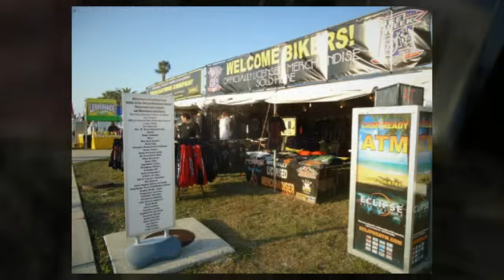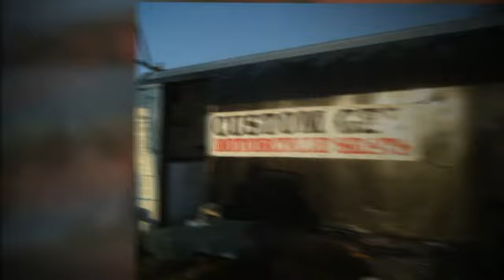Bike Week 2013 - Daytona Beach, FL - 8 March (Opening Day)